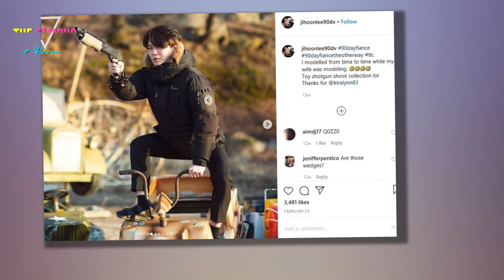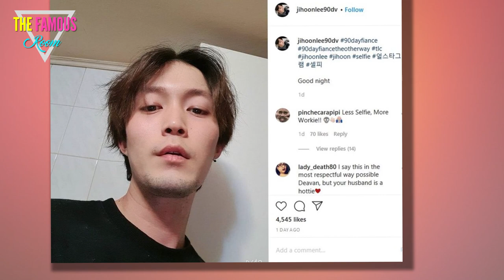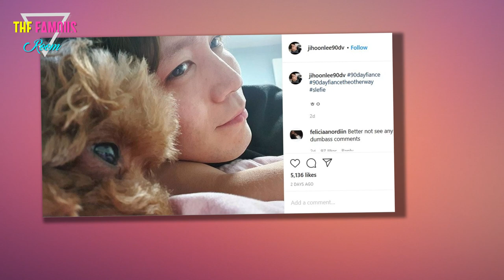Jihoon Can’t Even Look Elicia In The Eye - 90 Day Fiancé jihoon lee instagram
Elicia has found herself in the middle of a whole new kind of conflict, one that involves actual tears.

Jihoon
Korean reality TV star Jihoon Lee and his American bride-to-be Deavan Clegg have had their share of arguments, but none compares to the most recent explosion between Jihoon and his mother-in-law, Elicia Clegg.

The trio, featured on the TLC spinoff 90 Day Fiancé: The Other Way, has suffered a number of cultural misunderstandings since Elicia and Deavan left their hometown of Salt Lake City to settle down in Korea.

While Deavan has faced criticism for her lack of Korean knowledge, Jihoon has landed himself in the dog house on a number of occasions. The young delivery man has lied to his new family about how much money he makes and about whether he is capable of providing for his children.

Now, Elicia has found herself in the middle of a whole new kind of conflict, one that involves actual tears.

Jihoon Breaks Down
According to the official @90DayFiancé Twitter account, Jihoon had an argument with Elicia that ended with him unable to look his new mother in-law in the eye. “Jihoon tried hard not to make eye contact with Elicia,” the post reads.

Attached to the tweet is a gif that may give viewers a feeling of exactly what went down between the pair. The short clip features Elicia, whose palms are pressed together as she expresses herself to Jihoon. The Salt Lake City grandmother is doubled over with emotion.

Jihoon, on the other hand, looks like he has been physically backed into a corner. He breathes deeply as he fights back tears. His own hands are clasped behind his back. His eyes are downcast.

If Jihoon’s display of emotion has helped soften Elicia towards him in the slightest, the mother in-law does not show it. Instead, she tells Jihoon that she is indifferent towards his  crying. “Your tears mean nothing to me,” Elicia cried out.

A String Of Disappointments
Jihoon’s latest disagreement with his new American family comes after a number of embarrassing missteps on the part of the Korean reality star. Not only have Jihoon’s friends felt shame knowing that their friend can’t provide for his child, but his own father has sided with Deavan in their arguments.
 jihoon lee instagram